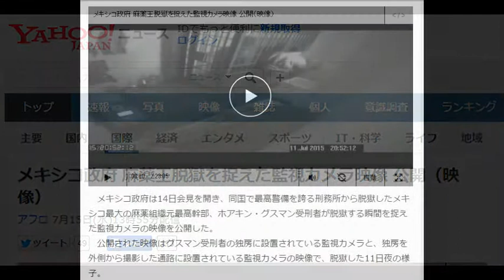メキシコ政府 麻薬王脱獄を捉えた監視カメラ映像 公開（映像）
アフロ 7月15日(水)13時55分配信

　メキシコ政府は14日会見を開き、同国で最高警備を誇る刑務所から脱獄したメキシコ最大の麻薬組織元最高幹部、ホアキン・グスマン受刑者が脱獄する瞬間を捉えた監視カメラの映像を公開した。
　公開された映像はグスマン受刑者の独房に設置されている監視カメラと、独房を外側から撮影した通路に設置されている監視カメラの映像で、脱獄した11日夜の様子。
　グスマン受刑者は独房内のシャワースペースに空けられた穴から脱獄し姿を消している。

※監視カメラ映像は1分40秒過ぎから。